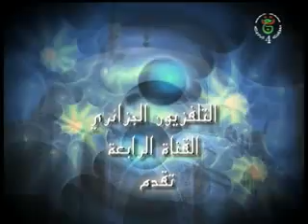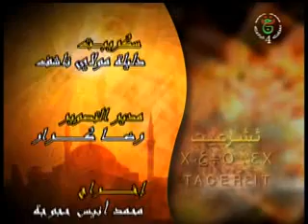Chikh Djouhri Emission Tacer3it du 27 12 2013 Zakate Episode 3